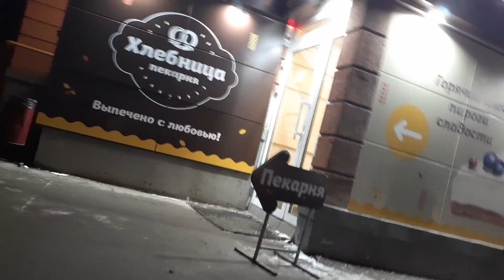ВЛОГ: Один день в такси/ Работаю в Самаре/ Такси Яндекс/ Такси Везёт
Работаю в такси в Самаре